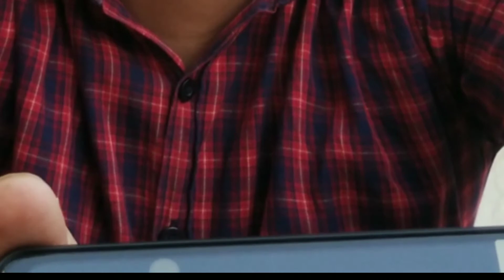how can make a campass by neddle at home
how can make a compass by meddle at home